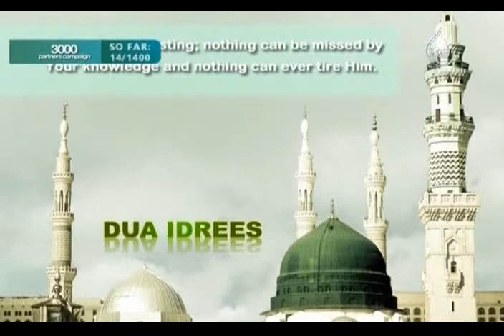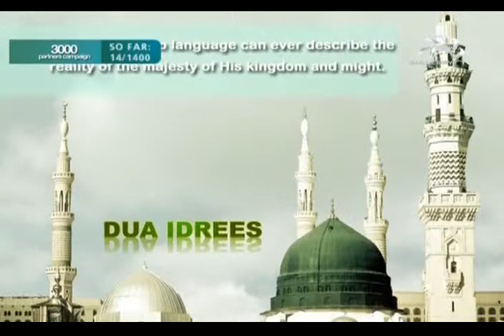Dua Idrees with English Subtitles (Ahlulbayt TV)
It is recommended to recite the Du`a' Idrees  which has been mentioned by Shaykh al-Tusiy and Sayyid Ibn Tawus in the books of Misbah al-Mutahajjid or Iqbal al-A`mal.